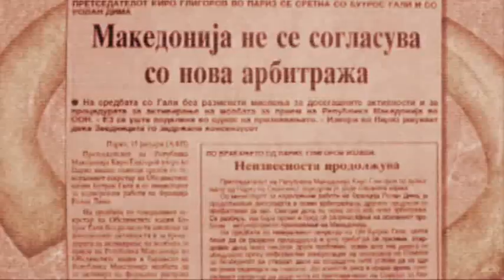Vo Centar Najava - Kiro Gligorov